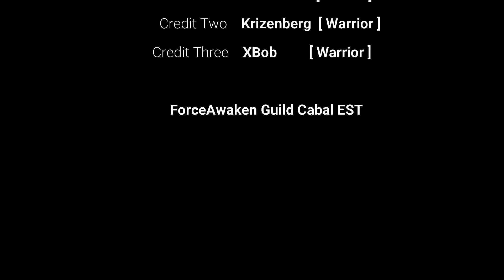Forbidden Island Awakened Dungeon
CABAL ONLINE ESTgames : Forbidden Island Awakened Dungeon

CABAL Online is a 3rd person 3D role playing game that will put you in a graphically vivid world of non-stop hack & slash action.
Designed to let everyone play, CABAL Online runs even on older computers while still maintaining its scintillating action scenes, lifelike environments, ornate decorations, detailed characters, and non-stop fast action.